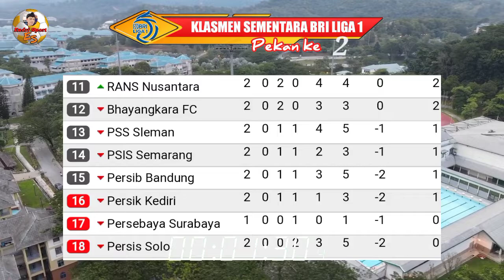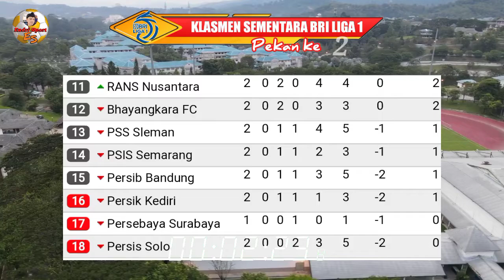KLASMEN BRI LIGA 1 2022 TERBARU HARI INI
Inilah klasmen sementara bri liga 1 2022 pekan ke 2, dimana madura united memimpin klasmen dengan poin 6 sementara persib bandung harus puas berada di urutan ke 14

Inilah 18 klub peserta BRI liga 1 musim 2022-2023 :
Arema FC, Bali United, Barito Putera, Bhayangkara FC, Borneo FC, Madura United, Martapura Dewa United, Persebaya Surabaya, Persib Bandung, Persija Jakarta, Persik Kediri, Persis Solo, Persita Tangerang, PSIS Semarang, PSS Sleman, PSM Makassar, RANS Cilegon, Tira Persikabo

Sumber berita :
Original video  :

-Every video Audio, Footage, Image etc in this content
-Everi content in this channel for purpose such as

Penapian Gak Cipta
Dibawah bagian 107 dari undang undang gak cipta tahun 1976
-setiap vidio Audio, Footage, gambar dan lain lain dalam konten ini dibawah ketentuan penggunaan yang adil, di izinkan oleh undang undang gak cipta.
- setiap konten di saluran ini untuk tujuan seperti Pendidikan, Laporan berita, interpretasi dan lain lain